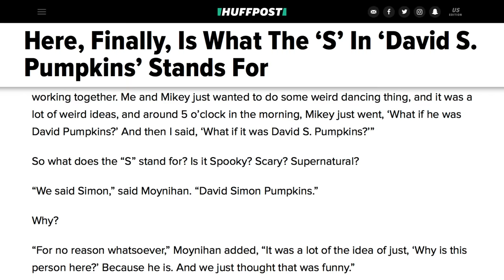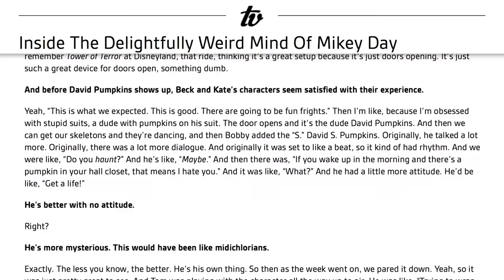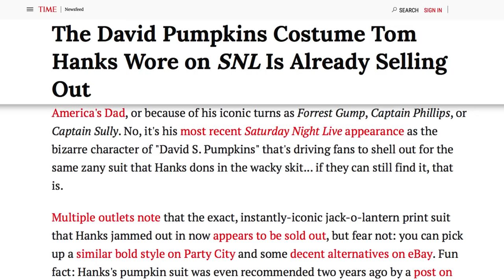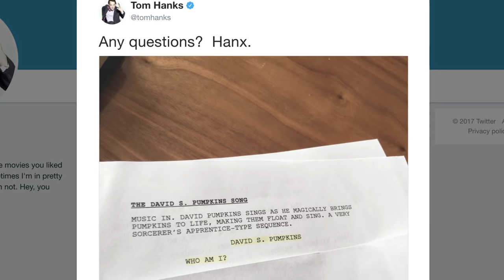The Untold Truth Of David S. Pumpkins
On October 22, 2016, Saturday Night Live’s Halloween episode gave us our new favorite Halloween character — David S. Pumpkins. Played to weird perfection by guest host Tom Hanks, the curly-haired man with the jack-o-lantern jacket quickly became an internet sensation. However, do you really know who David S. Pumpkins is?

The story behind his creation is actually more complicated than you might think, and apparently, even Tom Hanks just didn’t get him at first. Everyone from Bill Gates to Hanks’ son Colin is a fan of the sketch, so let’s go all-in on David Pumpkins as we take a look at his untold truth. Any questions?

Viral inspiration | 0:00
Silence is golden | 1:43
Low brow | 2:29
Costume craze | 3:40
Pumpkins returns | 4:48